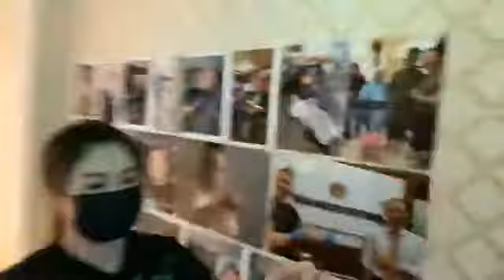Chris Leong CLM Tit Tar treatment At Mid Valley ( Holding)Branch 🥰🌍😘🎊🎉👍🌍💞💯